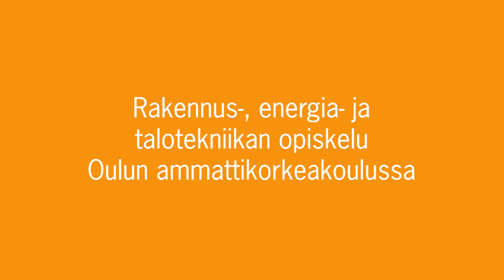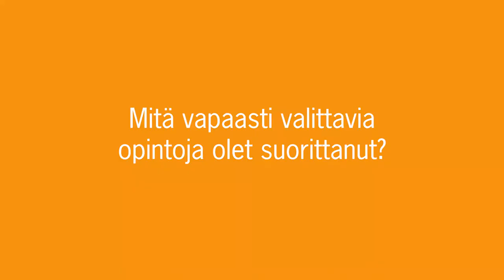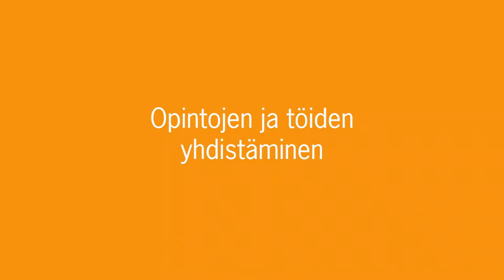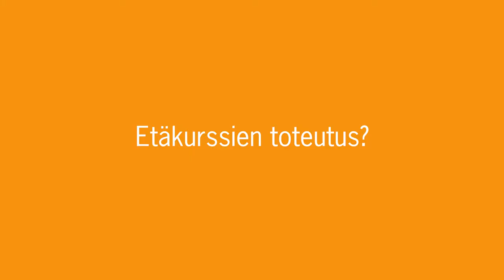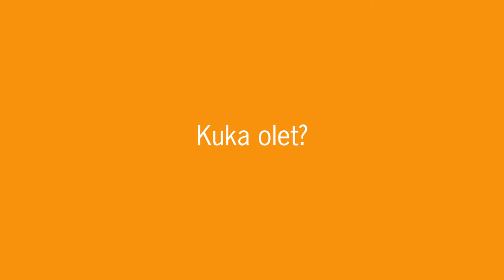Rakennus-, energia- ja talotekniikan opinnot Oamkissa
Katso videolta vastaukset usein kysyttyihin kysymyksiin opiskelusta Oulun ammattikorkeakoulun rakennus-, energia- ja talotekniikan osastolla.

Käsikirjoitus, ohjaus, tuotanto: Kalle Parviainen, Sanna Hiltunen
Editointi: Jani Hokki